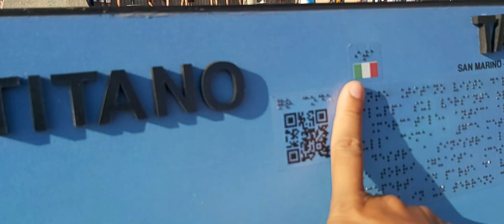Travel Around Italy #3 (San Marino)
Check out this very little Independent State right in the middle of Italy!

xoxoxo